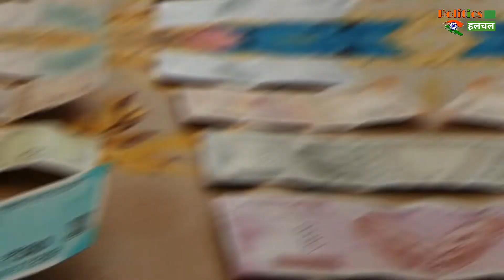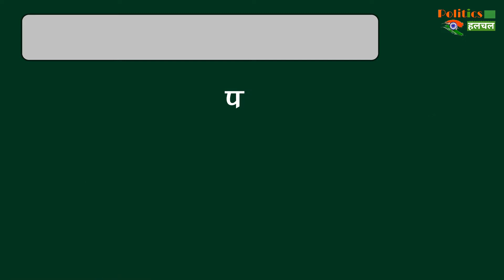पैसे गिनते समय आप भी करते हैं ये गलती? तो हो जाएं सावधान, कंगाल होते देर नहीं लगेगी !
Do you Also Make This Mistake While Counting Money? Be Careful, It Will Not Take Long To Become Poor | Do Not Make This Mistake Even By Forgetting While Counting Money | All Latest News And Updates

EDITOR ► POP